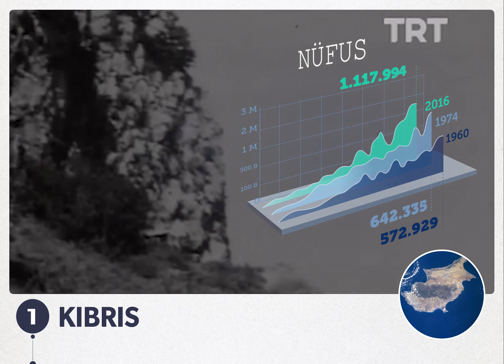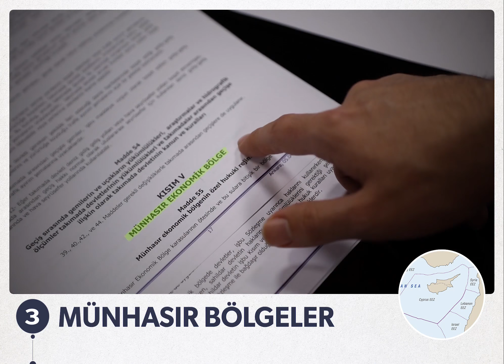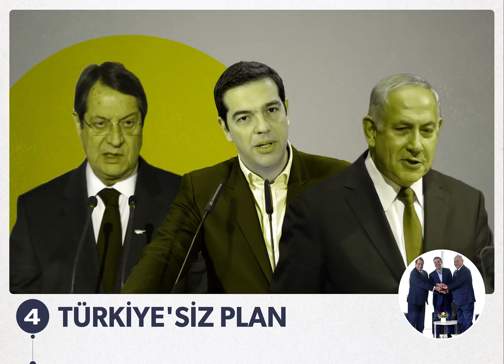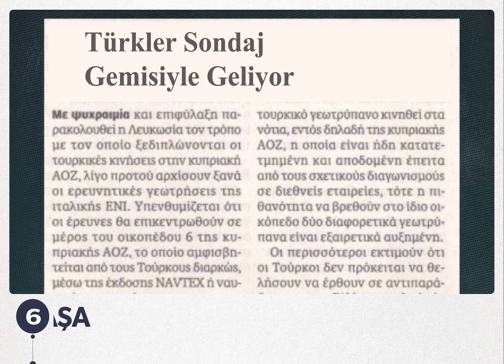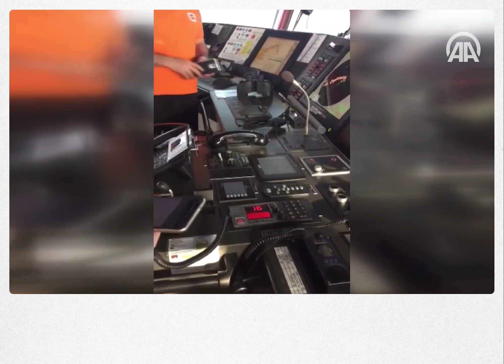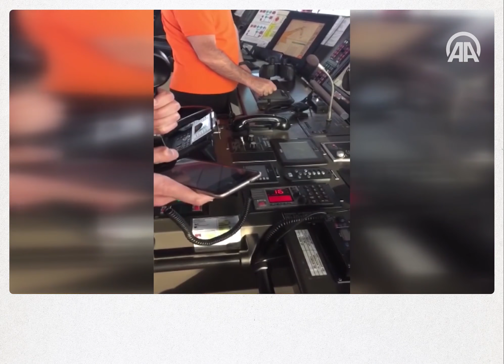Harita Doğu Akdeniz'de: Sondaj savaşları başlıyor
Doğu Akdeniz'in Levant Havzası'nda 2010 yılında keşfedilen 3 milyar 450 milyon metreküplük doğal gaz ve 1,7 milyar varillik petrol potansiyeli bölgede hareketliliğe yol açtı. Rum Kesimi'nin hukuksuz bir şekilde ilan ettiği münhasır ekonomik bölgeler üzerinden devletler ve firmalar arası anlaşmalar yapılıyor. Türkiye de deniz hukuku çerçevesinde karşılık vermeye başladı. Bu kapsamda 2018 yılında Kıbrıs'ın çevresinde suların yükselmesi bekleniyor…